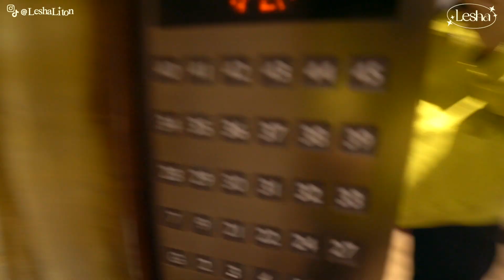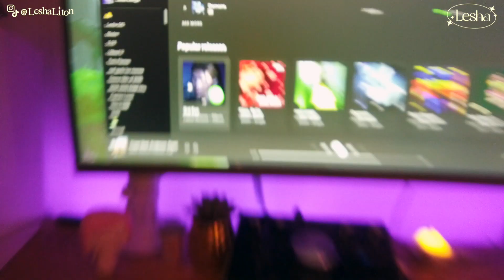I GOT 15 TATTOOS FOR MY BIRTHDAY....ouch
this was probably my most eventful week ever! I turned a year older, dropped an album, did 2 live shows, got new tats, and splurged on music gear all in one week 😅 you guys asked for more daily vlogs so here's an entire week hehe 💖

FAQs
What camera do you use? Sony A6300 + Sigma 16mm
What video editing software do you use? Final Cut Pro X
What is your mic? Shure SM7B, Zoom H1n, Rode Video Micro

Filmed by Lesha
Edited by Lesha